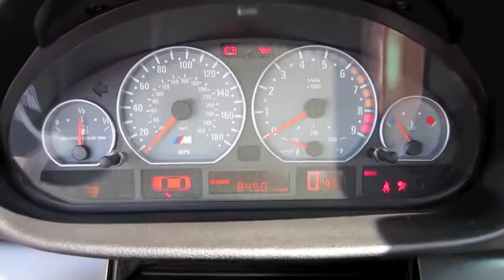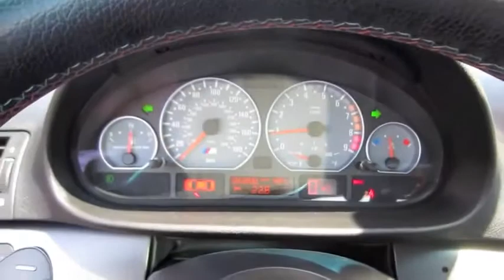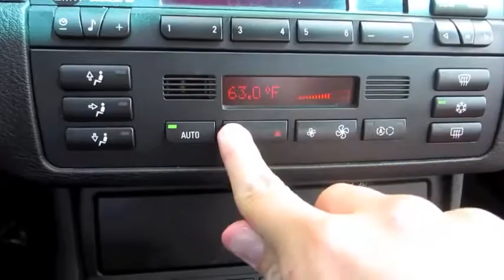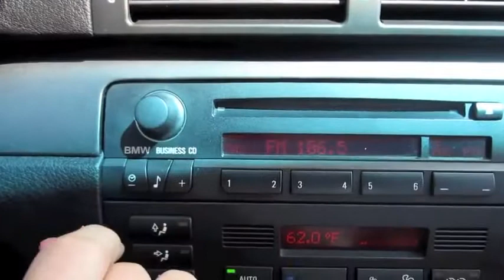2002 BMW M3 Coupe SMG Start Up, Exhaust, and In Depth Tour